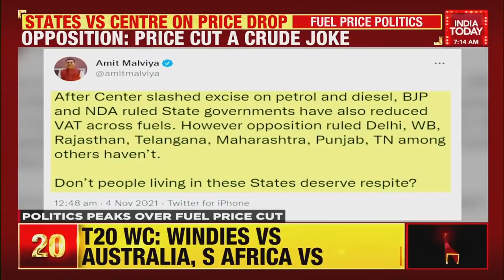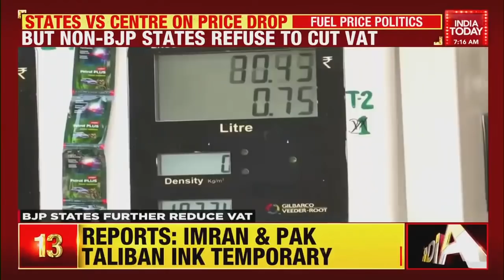Modi Govt Cuts Excise Tax On Fuel, Non-BJP States Refuse To Reduce VAT | India Today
The Narendra Modi government announced rate cuts a day ahead of Diwali. With this move, the central levy on petrol and diesel was cut by Rs 5 and Rs 10. This decision comes at a time when the Modi government is facing a lot of criticism and has crucial elections in the future.